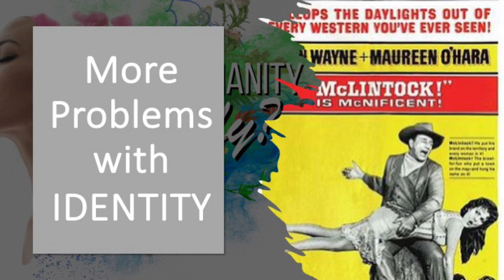"Identity" 11|19|23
Week 5 of the "Does Christianity Satisfy?" Series. Message by Lead Pastor Eric Lowdermilk.

Watch our services live on Sunday mornings at 11:15am on Facebook and here on YouTube. For more info on our church and to stay updated on all things related to our ministries, follow our Facebook and Instagram accounts-Oasis at Conway Gardens, or visit our website oasisconwaygardens.org.

(We are CCLI and CVLI Licensed)